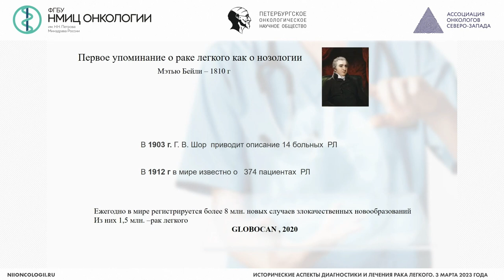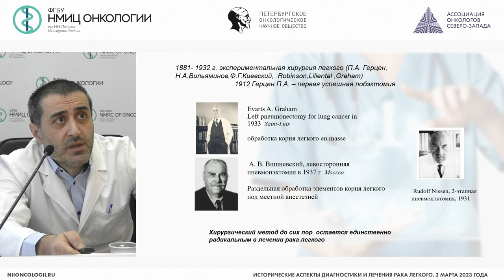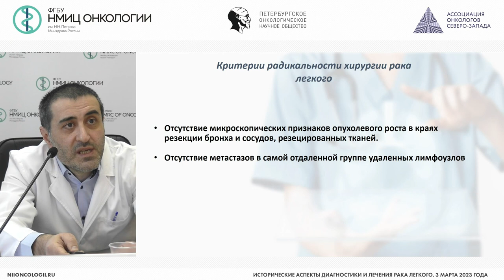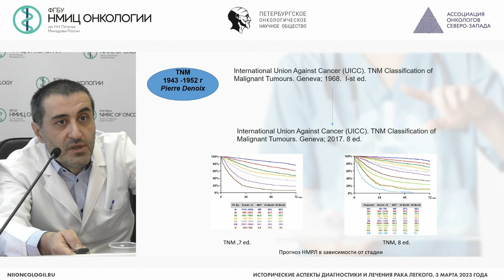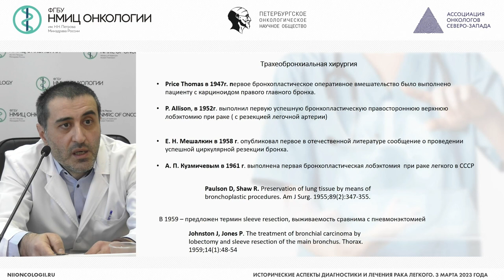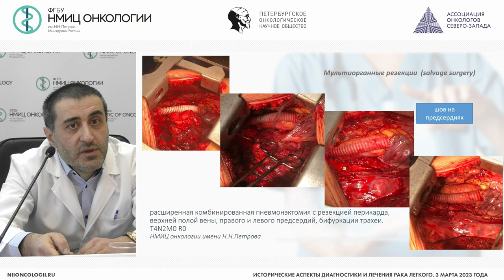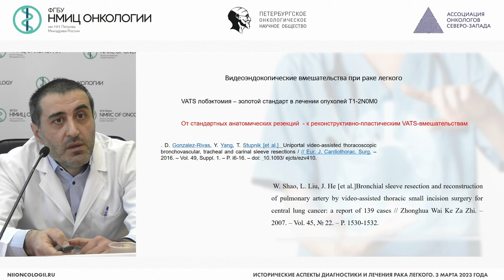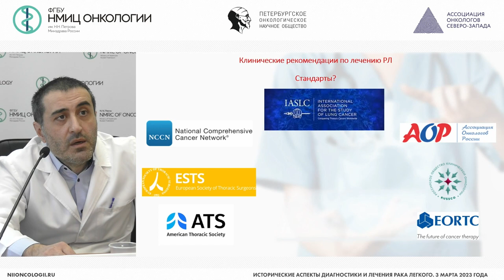Исторические аспекты развития хирургии рака легкого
Вебинар «Исторические аспекты диагностики и лечения рака легкого»

Ергнян Степан Мкртычевич – врач-онколог отделения торакальной онкологии, старший научный сотрудник научного отделения торакальной онкологии НМИЦ онкологии им. Н.Н. Петрова, к.м.н., доцент, г. Санкт-Петербург